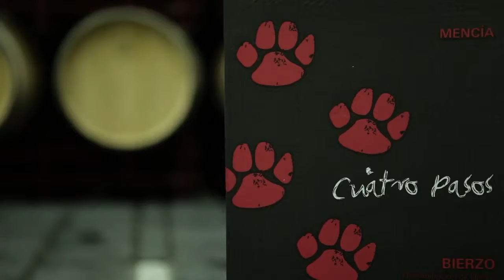La Castellana - El Vino del Oso, Cuatro Pasos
Cuatro huellas de oso descubiertas en un magnífico viñedo de las zonas más elevadas del Bierzo inspiraron el nombre de este vino.

Cuatro firmes pasos que son imprescindibles para alcanzar la excelencia: selección de tierra, cuidado de la vid, clima idóneo y esmero en la elaboración.